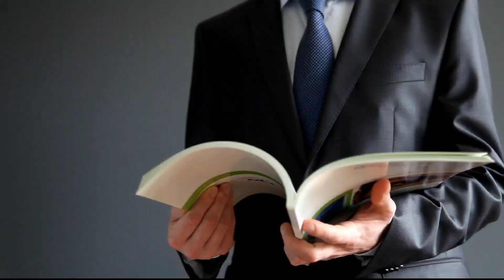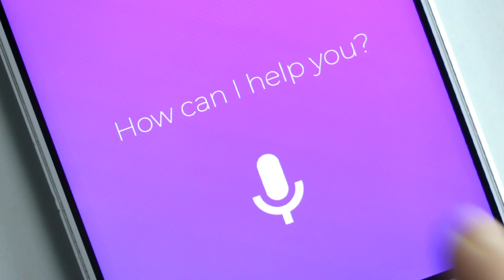Kommentare, Gran Canaria und ich 😂😁🙂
Warum muss ich als Gran Canaria Influenzer möglichst anonym bleiben?